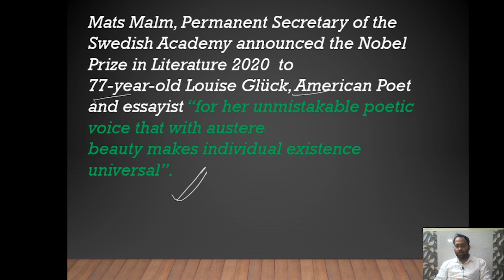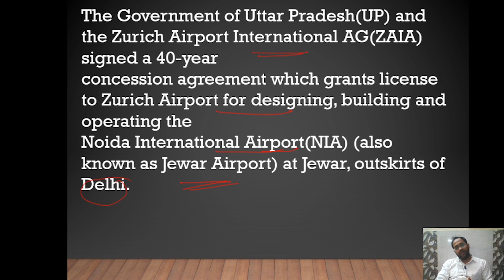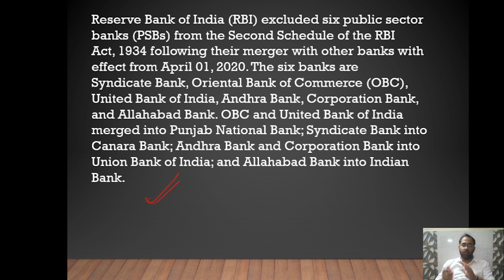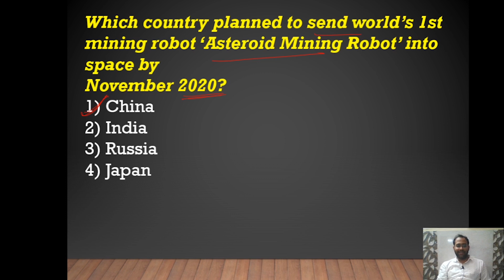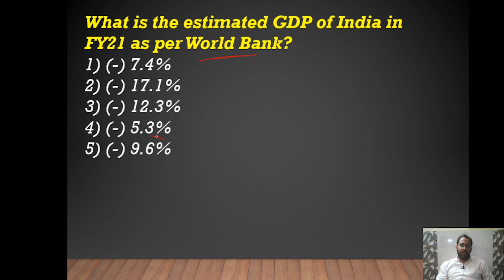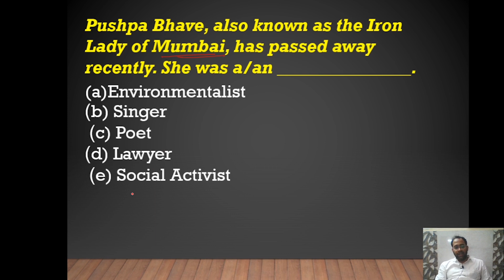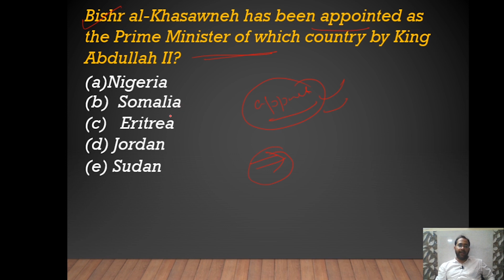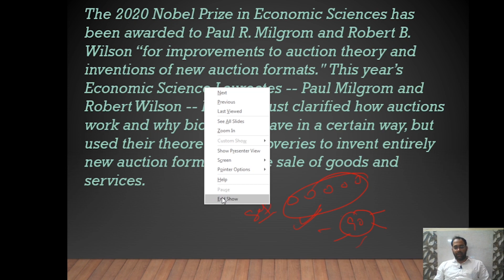SSC-JE 2020-21 Special Current Affairs | October 2020 Month | CURRENT AFFAIRS FOR SSC JE 2021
SSC-JE 2020-21 Special Current Affairs | October 2020 Month | CURRENT AFFAIRS FOR SSC JE 2021 | By Tarun Sir

​1) Target Batch for SSC-JE 2020-21 @ just Rs.1499/-
Course Features
a) Tech + Non-Tech
b) 800 + Hrs. video lectures
c) PDF Notes
d) Daily Quiz
e) Test Series
f) Regular Doubt Session

2) Premium Regular batch for SSC-JE/ State AE & JE Exams @ Just Rs.3999/- with lifetime validity
Course Features
a) Tech + Non Tech
b) Pre + mains
c) Lifetime Validity
d) 1000 + Hrs. Video Lectures
e) Daily Quiz
f) PDF Notes
g) Regular Doubt Session